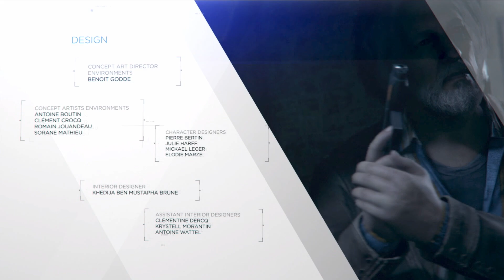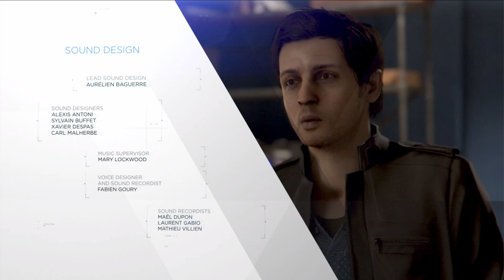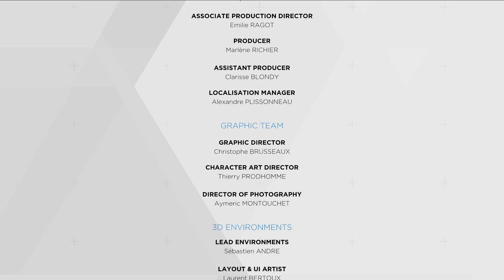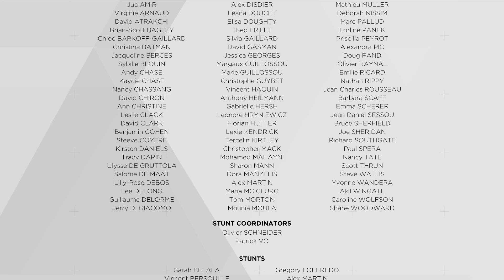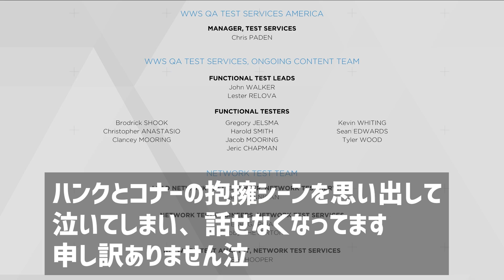【Detroit Become Human】最終回 運命の分かれ道（デトロイトビカムヒューマン）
機械が人間よりも知的な存在となってしまった近未来の世界が舞台。人類とアンドロイド双方の未来がプレイヤーの手に託されることに。決断の1つ1つが、複雑に分岐するゲームストーリーの結末を左右する！